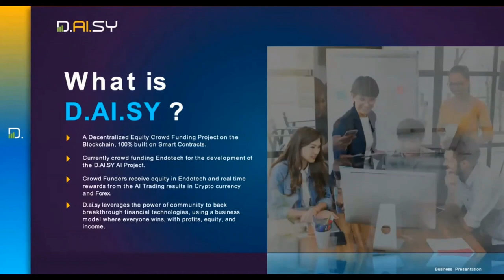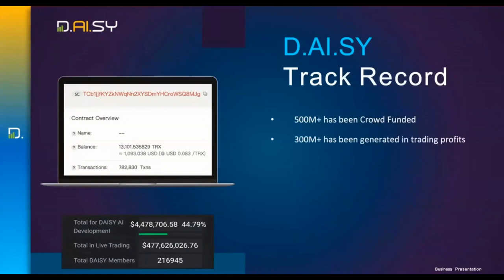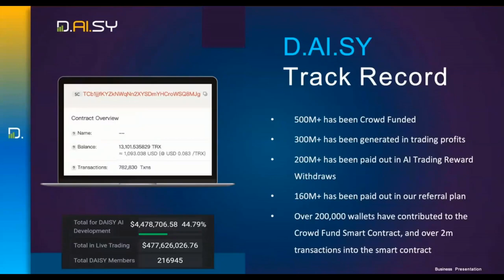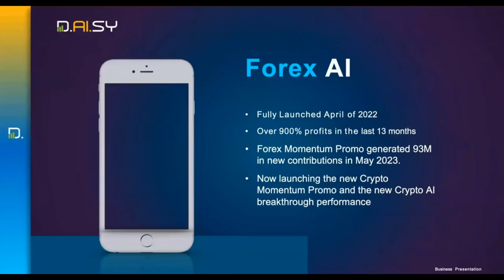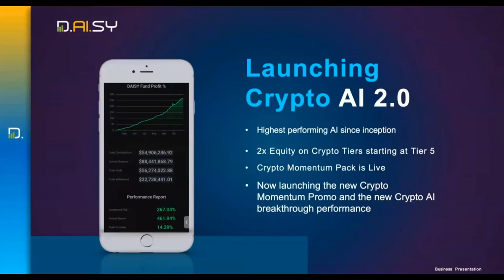🚨 DAISY AI - What is Daisy? Most Advanced AI Trading Platform for Forex and Crypto